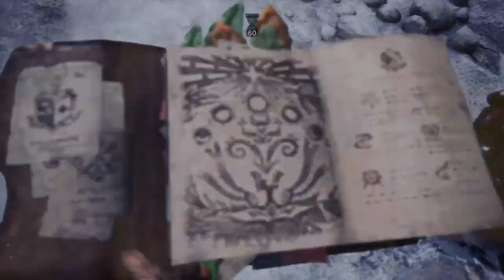【MHWI】過去最高峰の周回効率！！ 行かなきゃもったいない！ 嵐の棺 【モンスターハンターワールドアイスボーン】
マルチ楽しそう